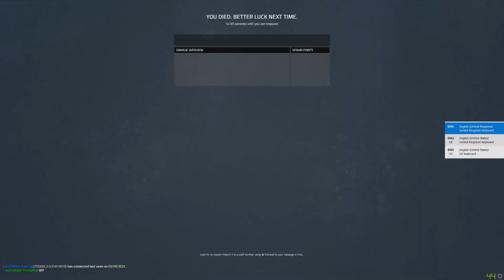Superior Servers Moments #15